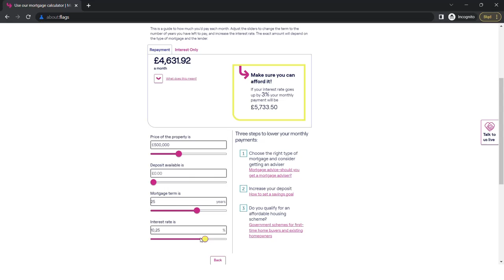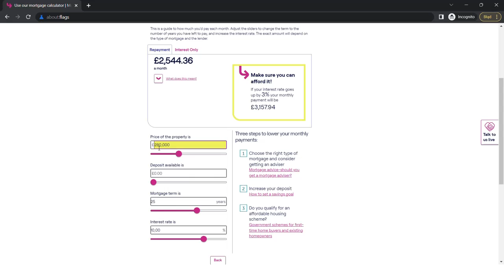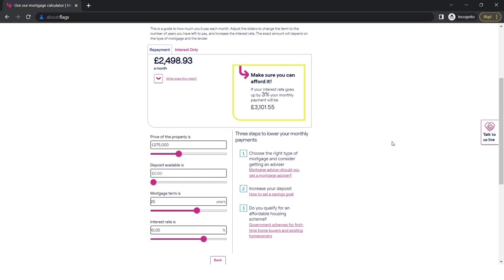Nadchodzi wielkie załamanie! Polacy zniszczeni 4x bardziej niż Europejczycy Ceny mieszkań spadną 40%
Do Polski nadchodzi wielkie załamanie! Gdy Brytyjczyk oddaje jedną minimalną miesięczną wypłatę na ratę kredytu (1500 GBP) - to teraz Polak na taki sam dom musi oddać prawie 4 minimalne wypłaty, czyli (9100 zł)!

Gdyby ceny nieruchomości w Polsce miały dostosować się do polskich wynagrodzeń to dom, który dzisiaj kosztuje 1 mln zł musiałby kosztować 270 tys. zł!!! Lub Polacy musieliby zarabiać 3 razy więcej!